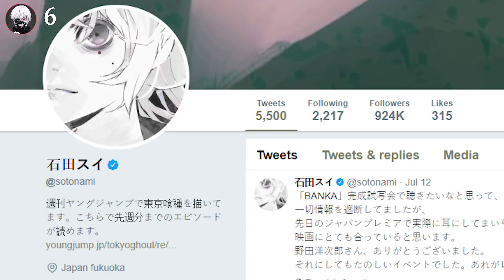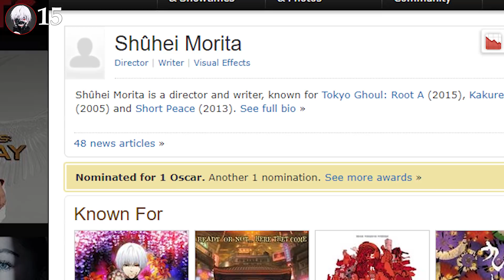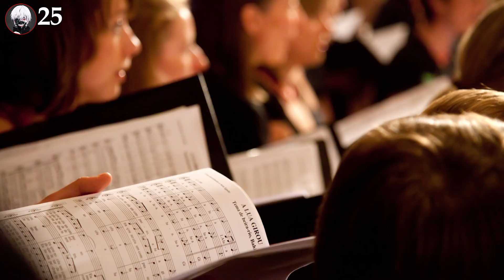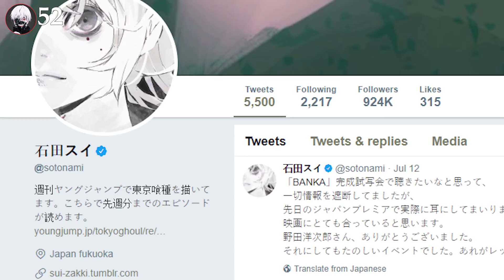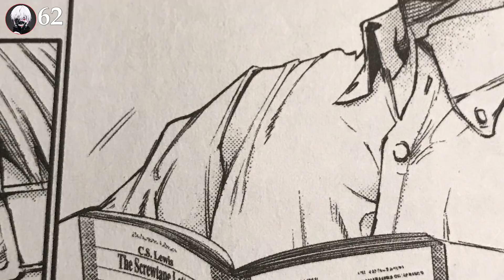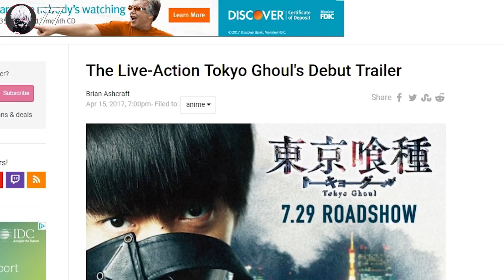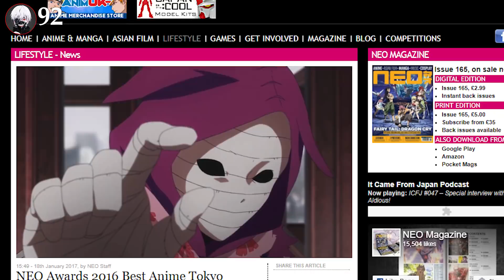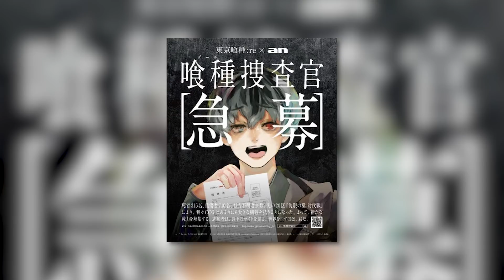107 Tokyo Ghoul Anime Facts YOU Should Know! - Anime Facts (107 Anime Facts S2 E2)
Based on the psychological seinen manga by Sui Ishida, Tokyo Ghoul brings anime fans some much needed darker content in this 107 Anime Facts episode. After a freak accident, Ken Kaneki wakes up to find that he's become a ghoul, a man-eating freak of nature. Sit back, relax, and let Cartoon Hangover tell you the 107 anime facts YOU should know about "Tokyo Ghoul."

Hosted by: Adrian Apolonio
Edited by: Kyle Beauregard
Written by: Chris Cimi, Adrian Apolonio, Richard Chi

Graphics and Thumbnail: Alex Batchelor, Lauren Emory
Channel Manager: Jeremy Rosen
Producers: Adrian Apolonio, Jesse Gouldsbury
Executive Producers: Carrie Miller, Fred Seibert, Jeremy Rosen

Carnival Freak Show - Arlo Tobias
Digi Anime #1
Back to Business! - HeatleyBros
Game Time HipHop! - HeatleyBros
Mecha Anime
Running Wild
Spooky Basement